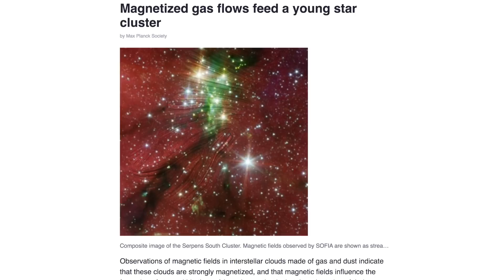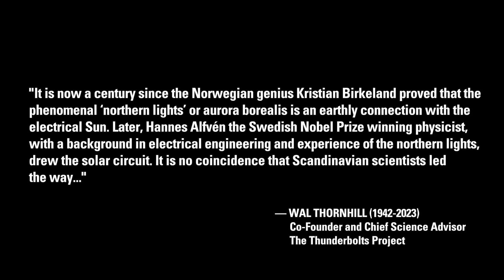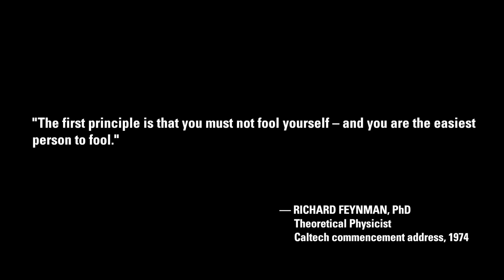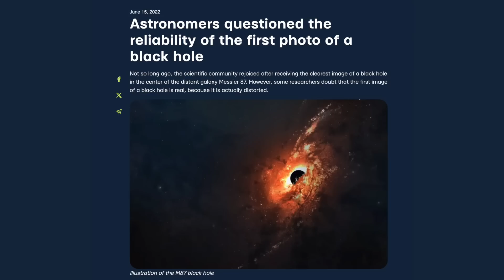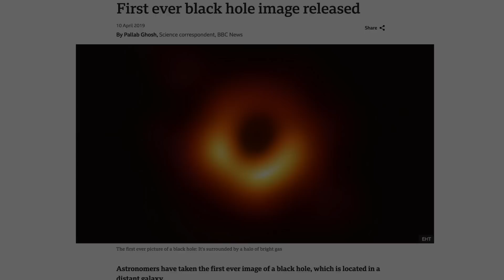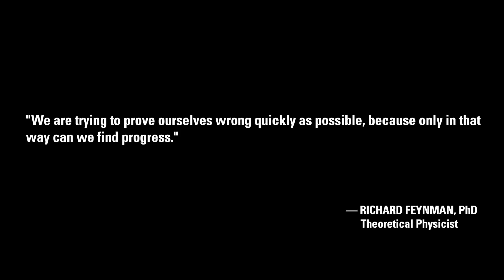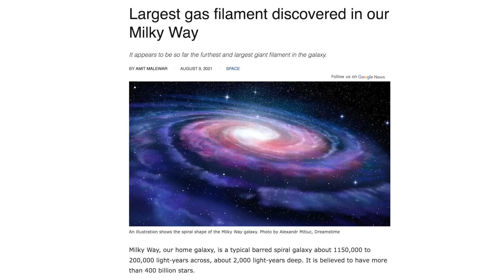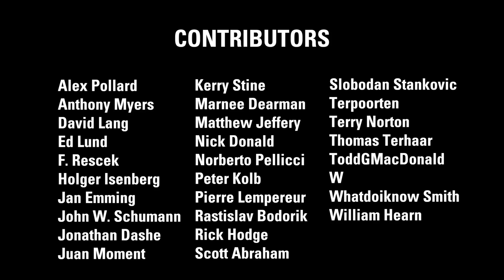Misconception #2: Where's the Science? | Thunderbolts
Narrated by David Drew. Second episode in the Misconception series on the EU Model—with an emphasis on how science is practiced, interpreted, publicized, and absorbed by society.

The simple answer to the question "Where's the Science" is that it's hidden in plain sight. This answer also includes the three i's: Ideology, Interpretation, and sheer Idiocy.

While there is no lack of evidence for an Electric Universe, it suffers from an embarrassment of riches. The primary problem is the interpretation of observations, and this is where idiocy kicks in.

Orthodox science has become ideological. It works with one tool in its box — gravity. Many space phenomena scream electricity, but plasmas and electromagnetism are difficult to model mathematically. Including them might deflate the elegant equations of theoretical physicists.

Author and independent researcher David Drew, describes science vis-à-vis scientism with a challenge to the gravity-only paradigm: What do they have to fear?

Clarification: At 7:46 the picture on the left is from CHANDRA (X-ray image) and the picture on the right is from EHT (radio-ray image).

If you see a CC with this video, subtitles are available. To find out which ones, click on the Gear Icon in the lower right area of the video box and click on “subtitles” in the drop-down box.  Then click on the subtitle that you would like.

X  @tboltsproject